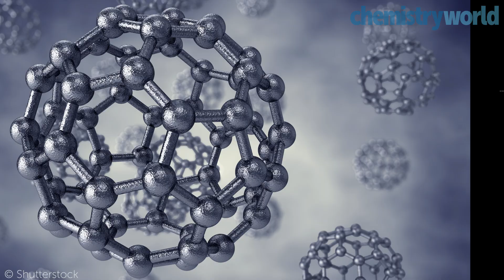Buckyballs in space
John Maier and Harry Kroto comment on the research that provides definitive proof of the existence of buckminsterfullerene, C60, in space. Read more on the Chemistry World